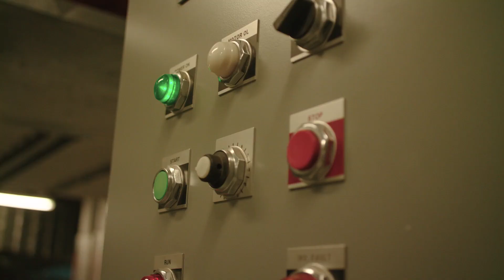State of Connecticut | University of Connecticut | Power Plant Operator Jobs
Watch University of Connecticut Power Plant Operators talk about their jobs and day-to-day activities to ensure safe operations in the production and distribution of energy.